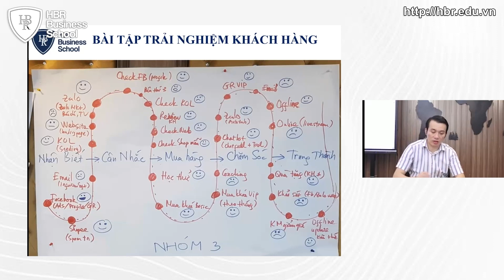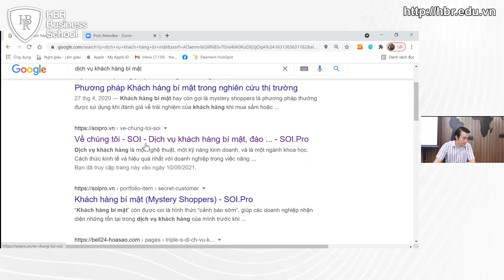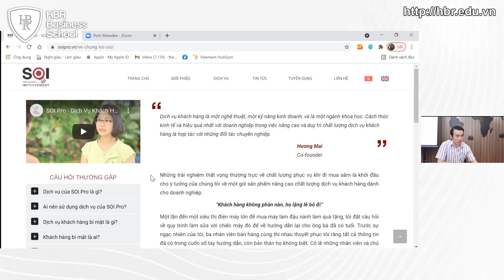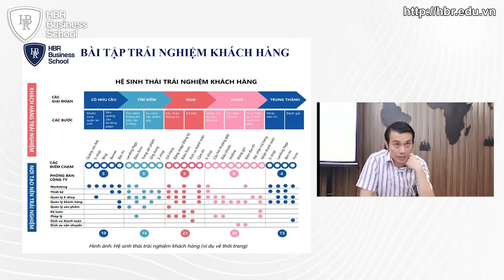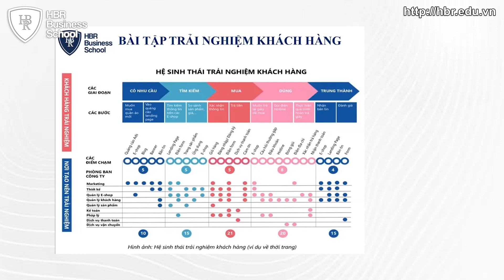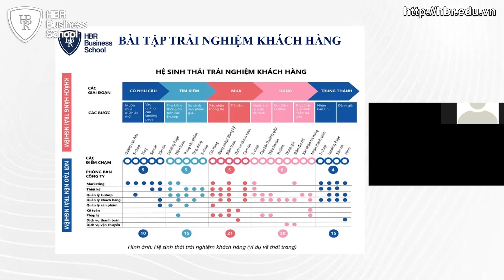Xây Dựng Hành Trình Trải Nghiệm Khách Hàng | Mr. Tony Dzung